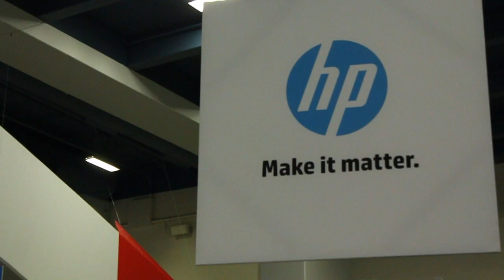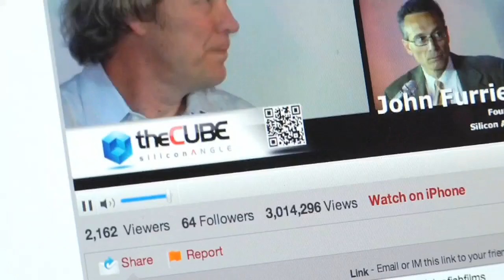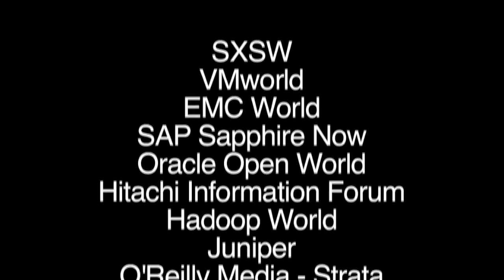Day 2 Kickoff - Oracle Open World 2012 - theCUBE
In this Day 2 Kickoff - John and Dave discuss Tucci, Burton, Ellison and the day ahead